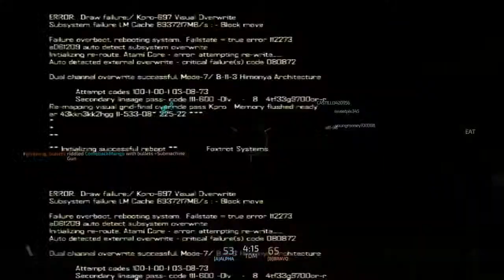Blacklight Retribution - Untouchable